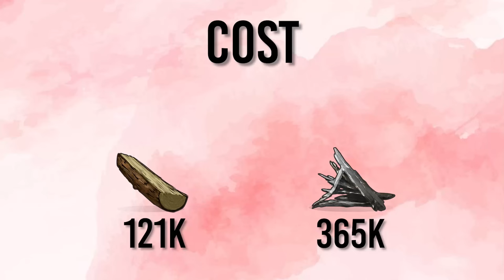Possibly the BEST 5X5 | Zerg Base | Open-Core, Mountain Roof, Funnel Wall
Timestamps
0:00 Base Tour
3:13 Cost / Upkeep
3:20 Base
4:35 Second / Third Floor
6:25 Footprint
7:19 Base
8:02 Compound / Externals
10:55 Inner Peeks / Early Games
12:41 Open Core
15:49 Bedrooms
18:00 Funnel Wall
19:13 Shooting Floor
22:38 Roof

disc @fayekami